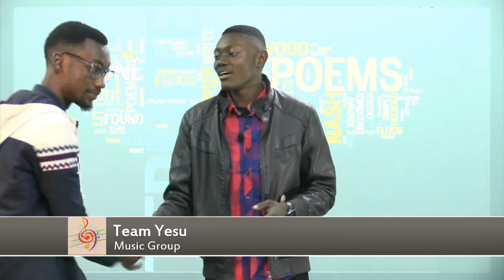ART EMBODIMENT SHOW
Welcome to this week's episode of the Art Embodiment show. On the show tonight. I have Saviour Mutale author of the book The Gateway of Uncommon Success. Team Yesu and Benjamin. Prepare for a great show.